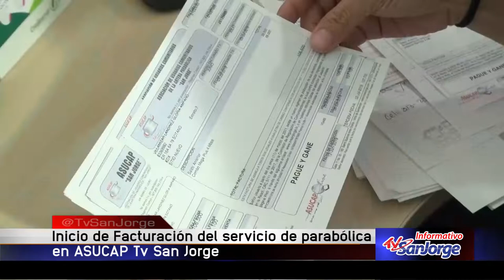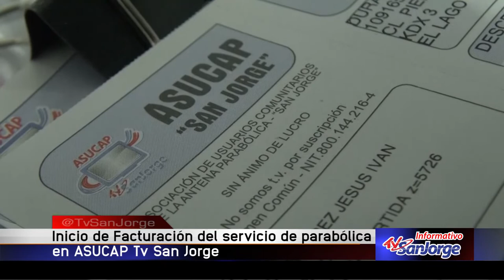Inicio de facturación de servicios de Asucap Tv San Jorge